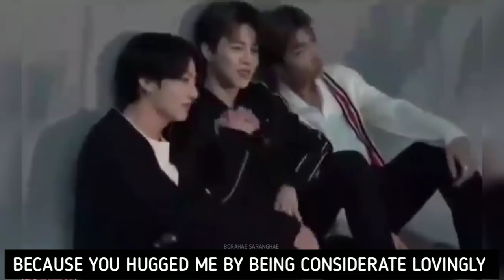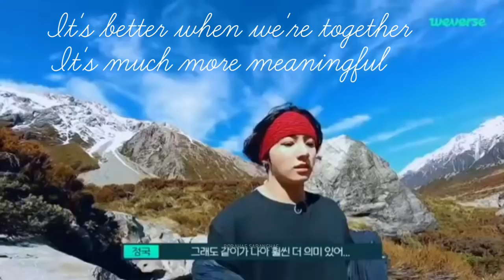JIKOOK SELF CAMERA MAMA 2019 + BV S4 EP4 STORY UNTOLD IN "ME AFTER YOU" (너를 만나) MV ENG LYRICS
JIKOOK RECENT MOMENTS FROM SELF CAMERA MAMA 2019, BTS BON VOYAGE SEASON 4 EP4 STORY UNTOLD AND SOME RELATED TO THE LYRICS

" ME AFTER YOU" IS ONE OF JIKOOK'S SONG, JUNGKOOK SANG THIS SONG WHILE LOOKING  AT JIMIN AT FANSIGN EVENT